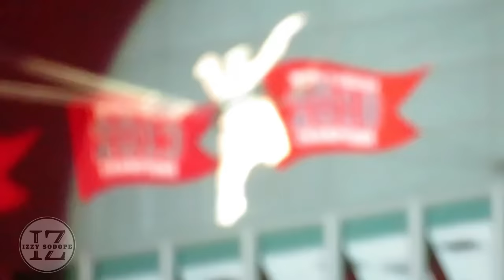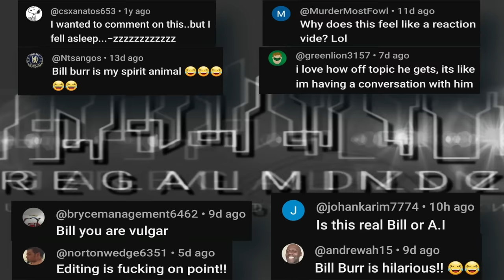Bill Burr | Pink at Fenway Park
Bill is astounded by Pinks acrobatics

8/3/23

Charlie Fettah ft Lorenzo - Heart of Gold